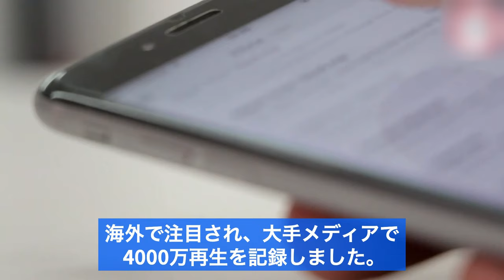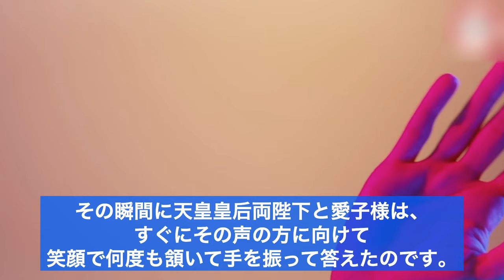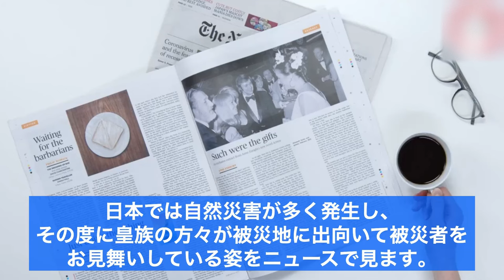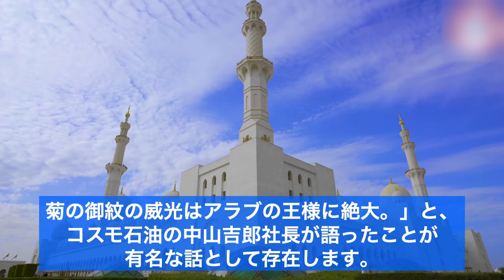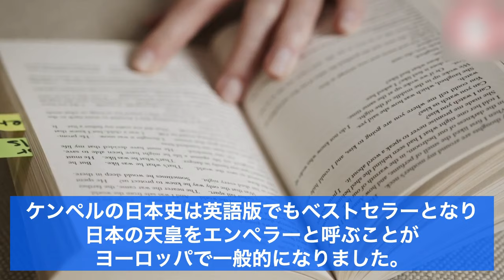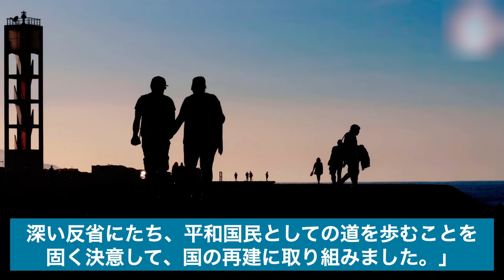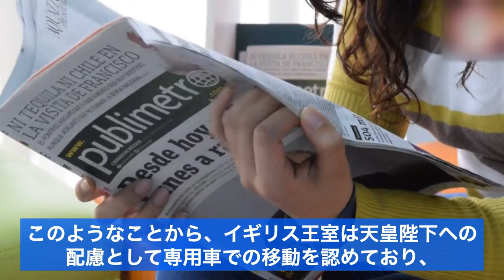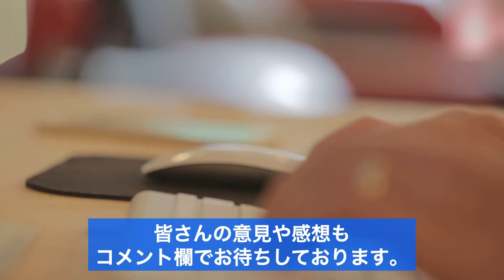【海外の反応】「え？何が起こったの！？」天皇皇后両陛下の前で突然のハプニングが発生するも、その後の行動に海外から感動の声が！